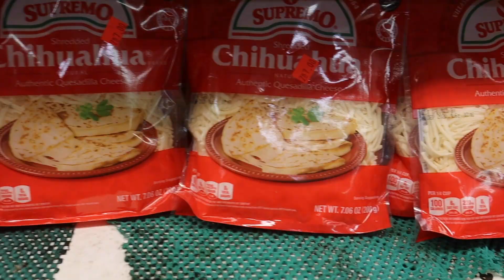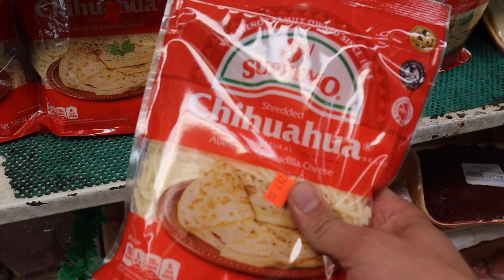When I'm missing home this is where I go!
I know its not much but sometimes going to this Mexican produce store helps me not miss home as much!! what do you do when you're missing home?